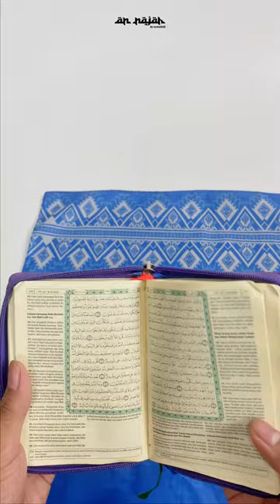MASYAALLAH SAJADAH TRAVEL GULUNG | SAJADAH TRAVEL GULUNG PALING PRAKTIS